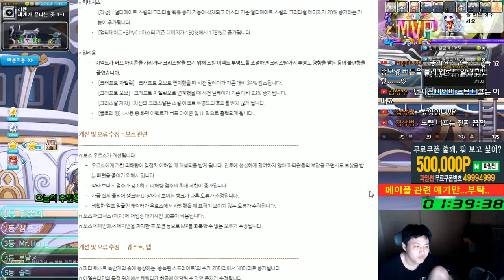테스트서버 - 패치내용 2019.05.23 ( 예정 ) 내용 (밸런스패치) 바이퍼자전각 [메이플스토리 먼치]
이미지(패썹내용) / 인벤 일감

카테고리
엔터테인먼트
라이선스